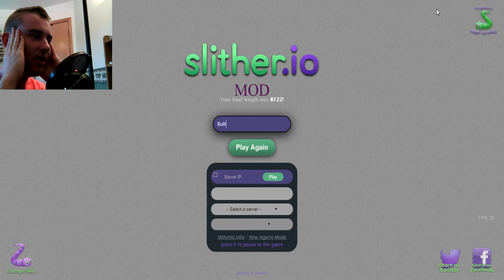This Game Angers Me! - (Slither.io)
Hey guys!  Welcome back to another episode of Slither.io!  Today I play a little bit more, and I am able to get back on the leaderboard, but with some rage!